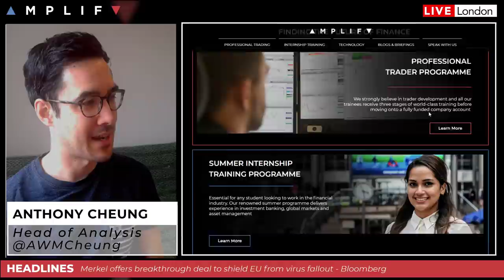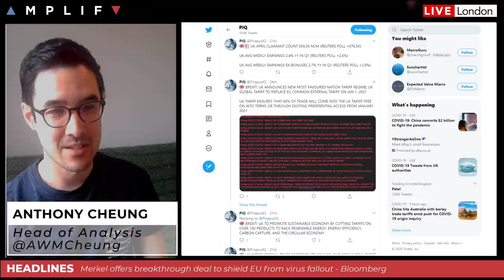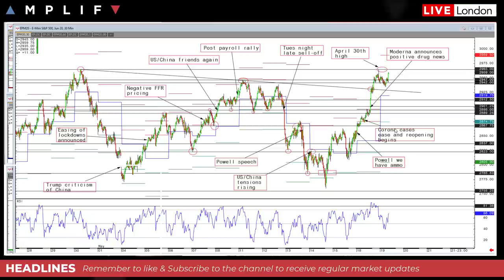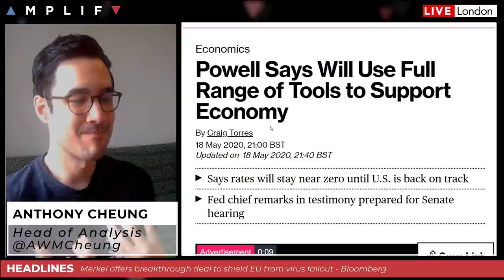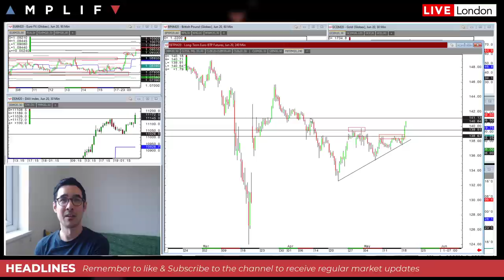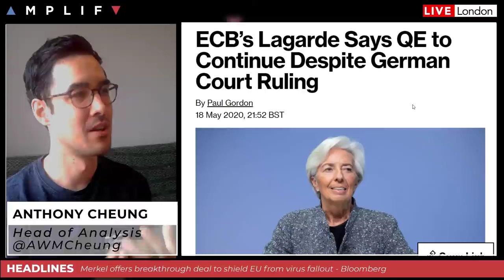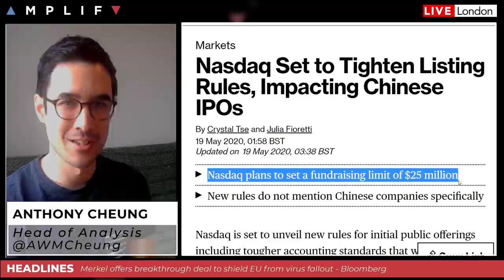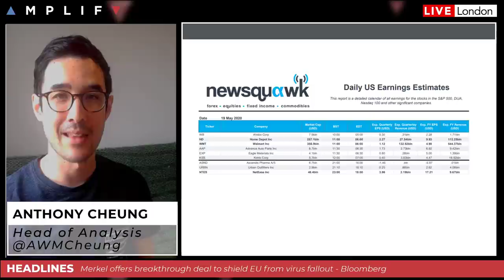What's Behind The Recent Rise In Equities?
- Overview of the charts at the European open (00:00)
- What to expect from Powell's virtual hearing with the Senate today (9:30)
- Merkel offers a breakthrough in the European corona fund (11:31)
- Trump threatens the WHO with permanent cut-off (15:37)
- Nasdaq set to tighten listing requirements impacting Chinese firms (16:22)
- China targets more Australian exports as row over COVID continues (17:07)
- Summary of the economic calendar for the session ahead (18:40)